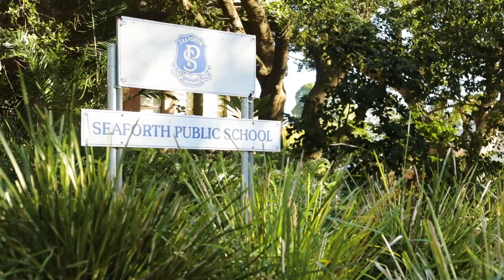71 Peacock Street, Seaforth